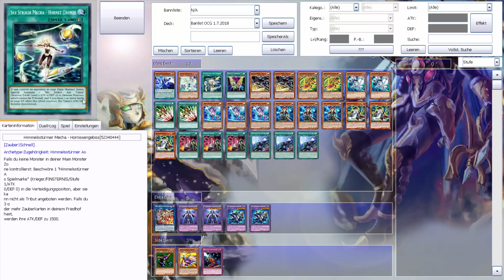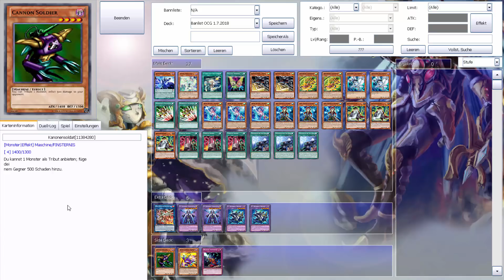Yu-Gi-Oh! | NEUE OCG BANLIST (1.7.2018)